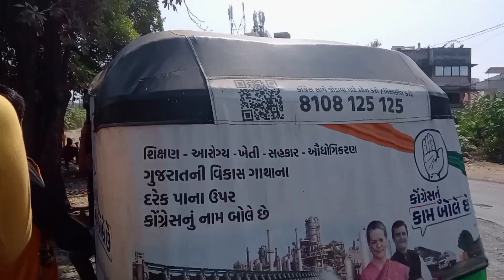ज्या ठिकाणी मिठाचा सत्याग्रह झाला (दाडी)पाहिले❣️निरु च्या पायात घुसला काटा 😰दाडि समुद्र म्हधील आमची